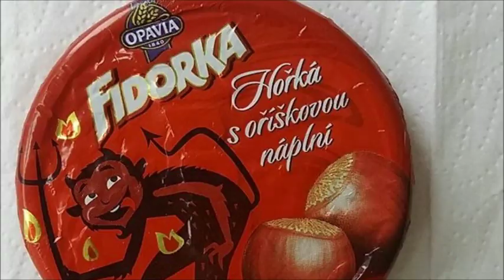DIFFERENCES BETWEEN THE USA AND CZECH REPUBLIC w/ Sara Bennett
A collaboration with Sara Bennett! This is a beast of a video that I think covers all of the basic differences between the USA and Czech Republic as well as a lot of cultural things.

All other music is non-copyrighted beats I found on the internet

Twitter (which I barely use): @jared_of_the_sea

also follow Sara @saraybennett !!

lol this is another 2:30 am upload wHOOPS